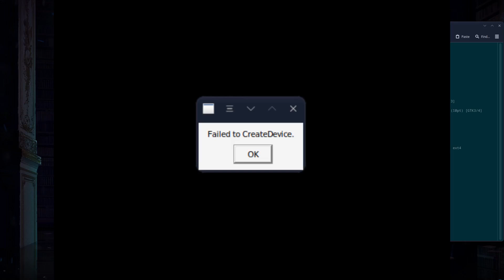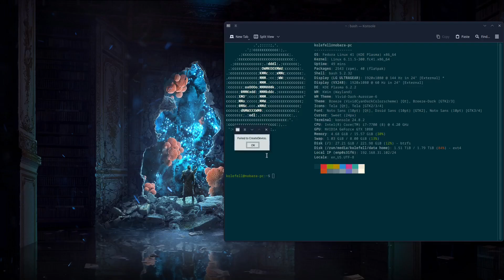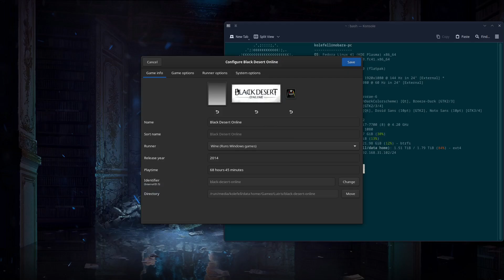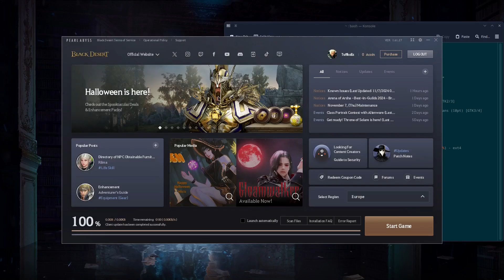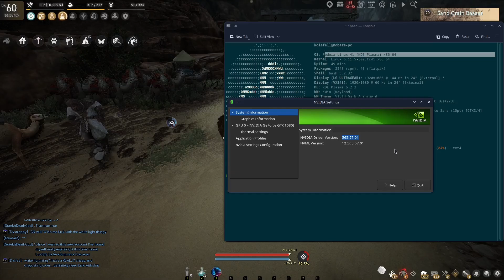How I FIX the "Failed to Create Device" error on Black Desert Online for LINUX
Oh hello there , in this short video i show you how i find and fix the error that pops up when i try to launch the Black Desert Online game - Failed to Create Device . It end up to be pretty simple and i know many of you get this error as well so i hope this helps you .